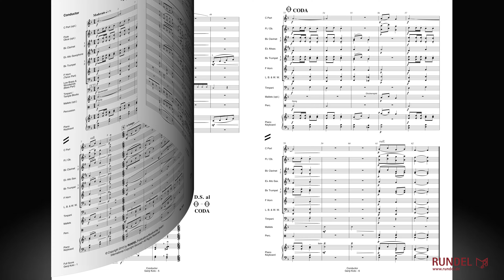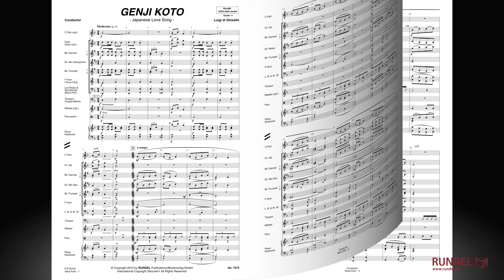Genji Koto (Japanese Love Song) | Luigi di Ghisallo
Mit „Genji Koto" hat Luigi di Ghisallo ein wunderschönes japanisches Liebeslied komponiert, das uns bereits mit den ersten Klängen der Einleitung ins fernöstliche Japan versetzt. Es folgt das ruhige und friedliche Thema. Die beiden Hauptmelodien erklingen später im Wechsel, mal in den hohen Registern, mal in den tiefen Registern, wie die zärtliche Unterhaltung eine Liebespaares.

Der Titel „Genji Koto" setzt sich aus zwei eigenständigen Worten zusammen. GENJI ist der Name von wohlhabenden Familien, die aus der Erblinie des japanischen Kaisers stammen. Das KOTO ist ein traditionell japanisches Saiteninstrument, das der Zither sehr ähnlich ist. In der vorliegenden Notenausgabe von „Genji Koto" ist eine zusätzliche C-Stimme (C Part) vorhanden, das mit einem Koto oder einer traditionell japanischen Flöte gespielt werden kann und so den charakteristischen Klang dieser Komposition farbenfroh bereichert. Diese C-Stimme eignet sich auch hervorragend für die Umsetzung mit einer oder mehreren Blockflöten.